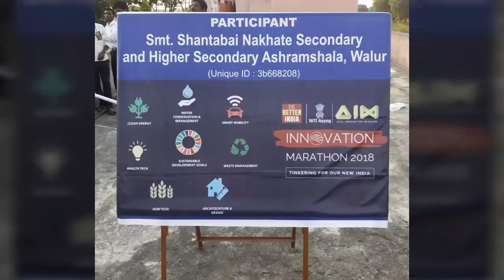Video 20181130185056841 by videoshow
Innovation Marathaon 2018